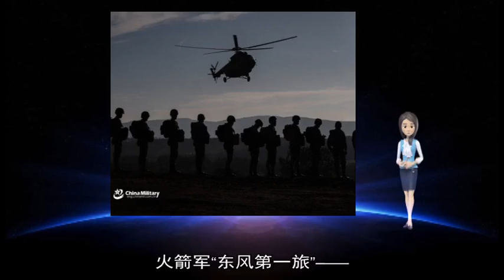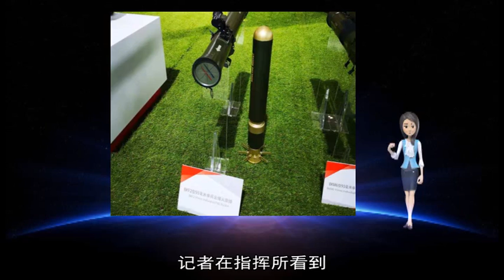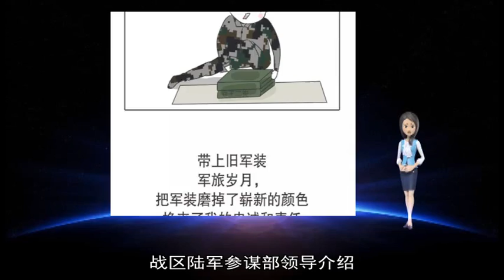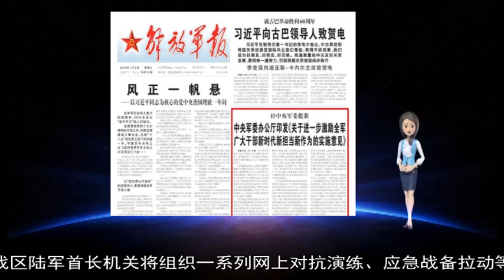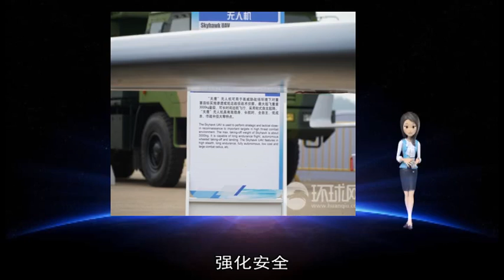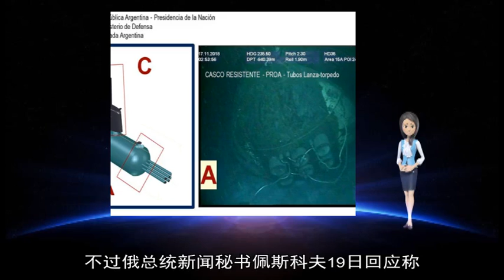01122019全军部队听从开训号令持续掀起练兵热潮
about: 开训, 战区, 训练, 俄罗斯, 条约, 指挥, 美国, 实战, 普京, 演练, 作战, 19, 课目, 陆军, 导弹, 退出, 备战, 武器, 报道, 马克, 安全, 联合作战, 乍得, 法国, 记者, 官兵, 机关, 练兵, 短板, 部署, 部队, 能力, 年度, 高超音速, 战斗, 20, 战位, 18, 问题, 指挥所, 打响, 西部, 联合, 特约记者, 动员令, 作战方案, 第一枪, 系统, 本报讯, 打仗, 推演, 任务, 导弹系统, 空基, 奔赴, 新年, 指挥员, 发射, 第一, 施训, 组训, 聚焦, 驻军, 组织, 巡逻, 展开, 聚力, 联指, 10, 从难, 恩贾梅纳, 里亚布, 俄土, 400, 基地, 标绘, 俄总统, 华盛顿, 导向, 表示, 中短程, 参谋, 主席, 战略, 全军, 首长, 回应, 违反, 警告, 全舰, 训练场, 火箭, 标准, 采取, 高难度, 要素, 锤炼, 围绕, 新月形, 一线, 计划, 士兵, 科夫, 看到, 俄方, 密闭, 海军, 拉开帷幕, 敌情, 进行, 总统, 爱国者, 美食, 战备, 一场, 慰问, 南部, 警报, 他们, 发出, 破解, 行动, 航母, 沙丘, 作为, 提升, 火热, 新式, 军事, 北约, 瓶颈, 技能, 热潮, 拥有, 欧洲, 使命, 应急, 负面, 额外, 重点, 负面影响, 东风, 筹划, 树立, 动员, 认为, 驻扎, 家乡, 此举, 可能